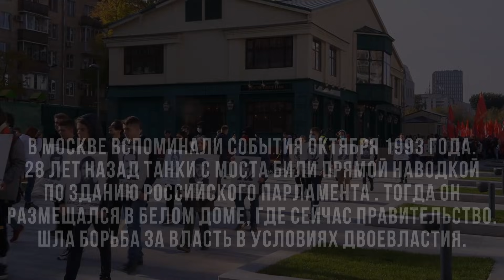В память о государственном перевороте в октябре 1993 года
3 октября прошла акция коммунистов в память защитников Советской власти.